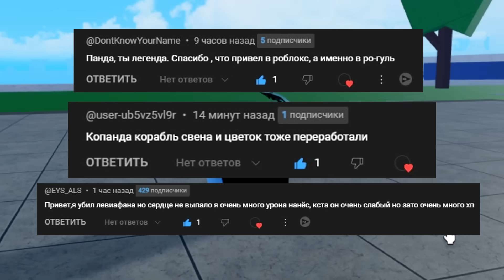БЛОКС ФРУТС КАК ПОЛУЧИТЬ АКУЛИЙ ЯКОРЬ ГАЙД и ОБЗОР🍈🌊 Blox Fruits Shark Anchor Roblox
овое видео роблокс по аниме Ван Пис - Блокс Фрутс скоро обнова. БЛОКС ФРУТС КАК ПОЛУЧИТЬ АКУЛИЙ ЯКОРЬ ГАЙД и ОБЗОР🍈🌊 Blox Fruits Shark Anchor Roblox. Возвращаюсь в новый мир Блокс Фрутс. Как легко получить девил фрукт (дьявольский фрукт) в роблокс Блокс Фрутс. Исследуем огромный и интересный мир Ван Пис в Роблокс от нуба до про. Приключение пиратов и Луффи. РОБЛОКС БЛОКС ФРУТС СУПЕР ОБНОВА 20 ПИРАТЫ В РОБЛОКС ВАН ПИС. Блокс фрутс коды на ресет статов и 2х опыт. Roblox Blox Fruits codes and devil fruits 2023 🍇

Блокс Фрутс Коды 2023:
DEVSCOOKING
SUB2OFFICIALNOOBIE
AXIORE
BLUXXY
ENYU_IS_PRO
JCWK
KITTGAMING
MAGICBUS
STARCODEHEO
STRAWHATMAINE
SUB2CAPTAINMAUI
SUB2DAIGROCK
SUB2FER999
SUB2GAMERROBOT_EXP1
SUB2NOOBMASTER123
TANTAIGAMING
---Код на ТАЙТЛ---
BIGNEWS
---Коды на БЕЛИ---
FUDD10
FUDD10_V2
---Коды на СБРОС СТАТОВ---
KITT_RESET  (работает 1 неделю)
SUB2UNCLEKIZARU
SUB2GAMERROBOT_RESET1